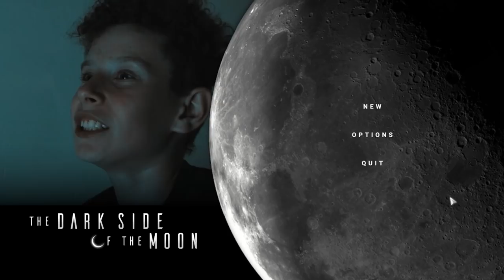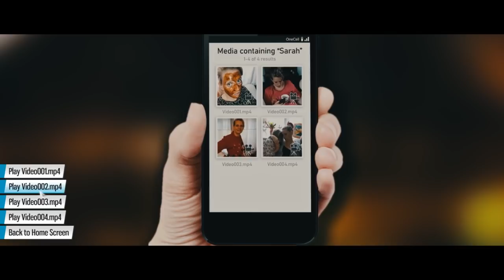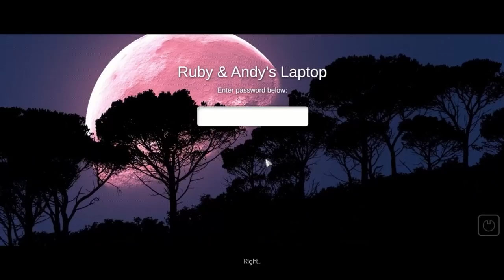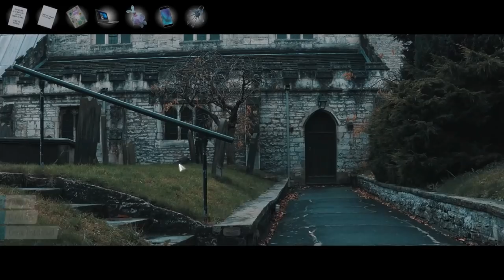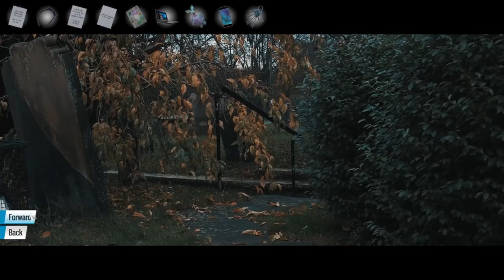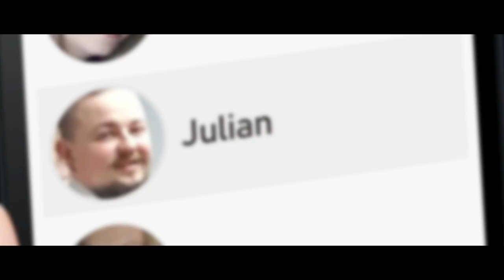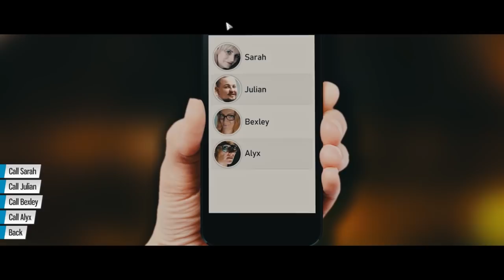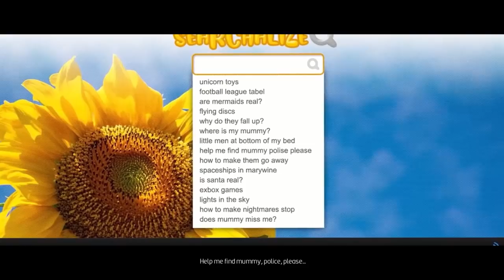Be! Aggressive! Be Be Aggressive! | DinnerTime Gaming Plays The Dark Side of the Moon FMV Game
Will the aggressive choice lead us to victory, or defeat? DinnerTime Gaming Plays The Dark Side of the Moon FMV Game!